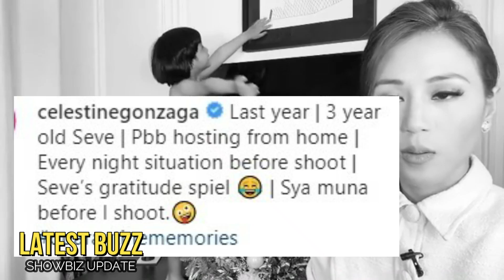🎯ANAK ni TONI G. “SEVE” IPINAKITA HOSTING SKILLS!NAGPASALAMAT sa KANILANG MALAKING TV at AIRCON!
🎬 🎤 🎧🔻   Kinagiliwan nang mga netizens ang video ni Seve na ibinahagi ni Toni G. kung saan makikita itong ginagaya ang kaniyang mommy toni G. sa pag ho host…
Ayon pa kay Toni , ito ang mga ganap bago pa ang shoot niya sa PBB bilang host!…
Gustong -gusto daw talaga ni Seve siya muna magpabida bago pa ang kaniyang Mommy..